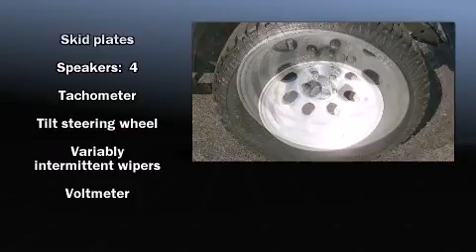2005 Jeep Wrangler Unlimited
ChevyGuy.com
1010 34th Avenue

Oustanding design defines the 2005 Jeep Wrangler. With less than 20,000 miles on the odometer, this vehicle rocks its class with 6-cylinder efficiency and distinctive styling! It features an automatic transmission, 4-wheel drive, and a 4 liter 6 cylinder engine. All of the premium features expected of a Jeep are offered, including: variably intermittent wipers, front bucket seats, air conditioning, front fog lights, tilt steering wheel, skid plates, and much more. Jeep also prioritized safety and security with features such as: dual front impact airbags, integrated roll-over protection, and 4 wheel disc brakes. We pride ourselves in the quality that we offer on all of our vehicles. Stop by our dealership or give us a call for more information.